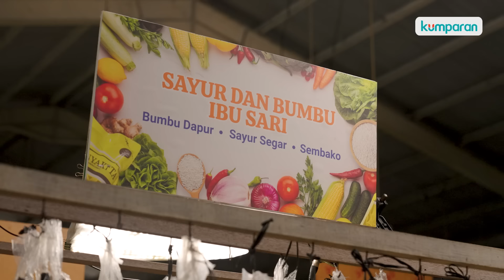Belanja di Pasar, Bayarnya Pake BRImo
Enggak perlu kawatir kalau gak ada uang pas, kini belanja di pasar bisa cashless, lho.
Bayar, tinggal scan pake QRIS di BRImo, transaksi jadi praktis, cepat ,dan mudah. Uang pun langsung masuk ke rekening penjual.
Masih banyak lagi transaksi lain yang bisa digunakan di BRImo, seperti beli token listrik, bayar BPJS, tarik tunai tanpa kartu dan masih banyak lagi.
Kamu sudah coba belanja di pasar pake BRImo? Yuk tonton videonya.